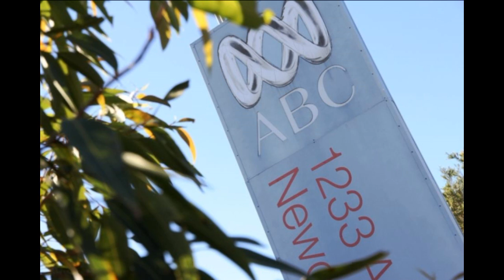Colin Mendelsohn and Simon Chapman discuss vaping on ABC Newcastle, 01/07/19